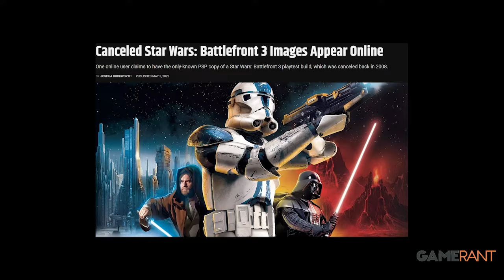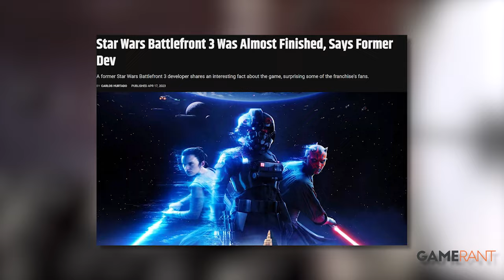Star Wars: Battlefront Collection Coming Next Month With 64-Player Online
Classic Star Wars: Battlefront games are returning in a collection with extra content like new maps and playable characters.

Writer - J Brodie Shirey
Editor - Kasey Thompson
Voiceover - Kasey Thompson